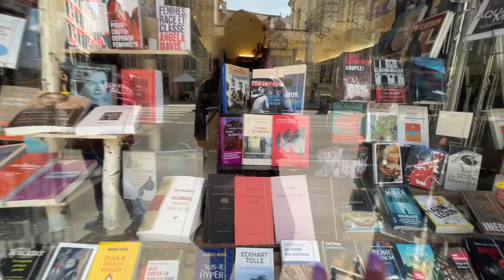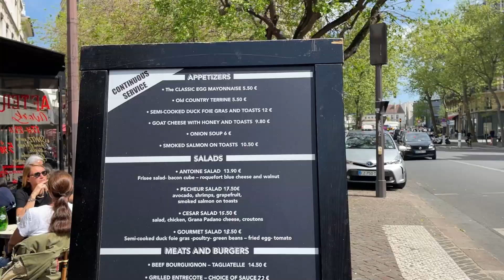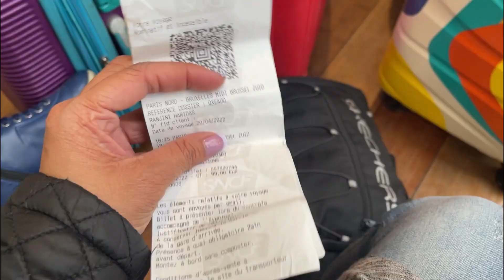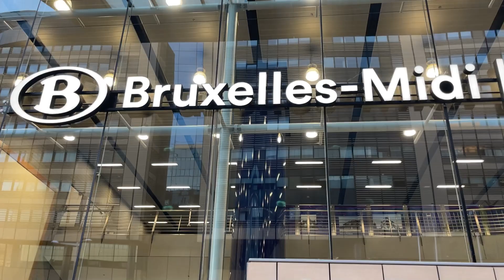From Paris to ?| Eurotrip - Ep 3- Where to Next ?|Ranjni Haridas Vlogs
Hello everyone ..

In today’s vlog we decide to go for a walk around Le Marais and then leave Paris to head to our next desination with all things that happen in between .

Lotsa love

Ranj